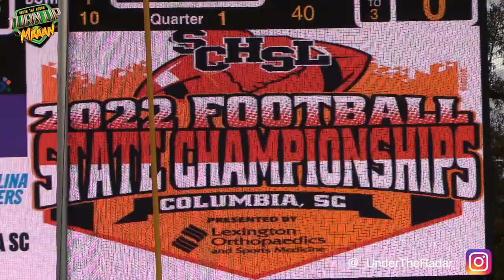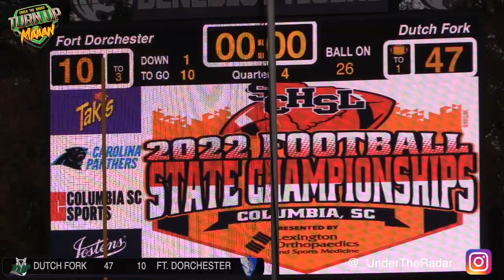🔥 CLEMSON Commit 🎥 Jarvis Green & Dutch Fork vs Fort Dorchester | South Carolina STATE Championships